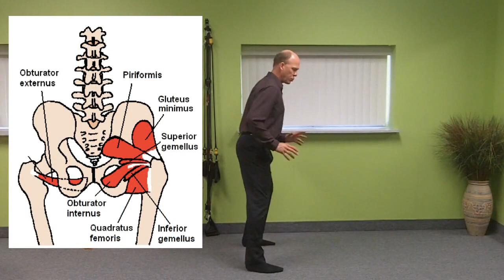Hinge, Pull, and Reach Exercise For Hip Flexibility, Strength, And Stability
Get 6 months of direct access to my coaching advice as free bonus when you enroll in the Core Wellness comprehensive training program before doors close at midnight March 20th, 2014.